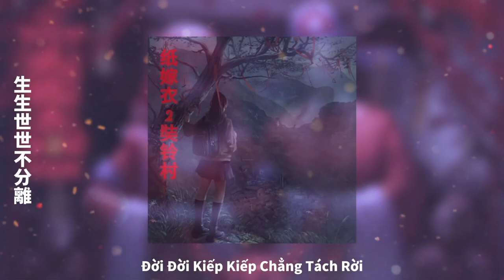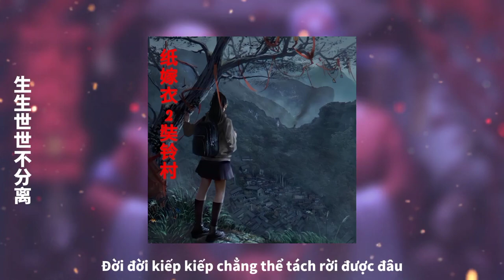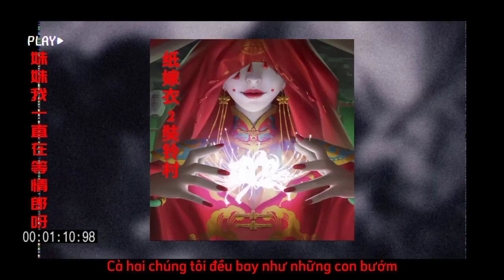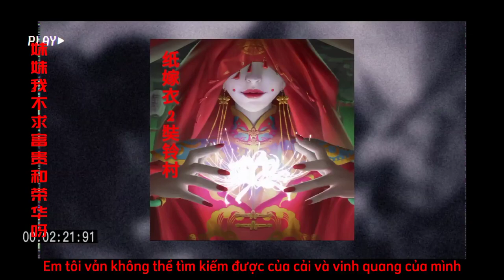纸嫁衣2奘铃村 – 生生世世不分離 ● Áo Cưới Giấy 2 Thôn Trang Linh – Đời Đời Kiếp Kiếp Chẳng Tách Rời (Vietsub)